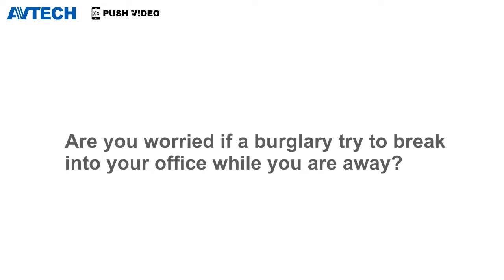媽咪安心機 Push Video_Office_Application (English)_AVTECH(陞泰科技)_EagleEyes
很多Push Video功能的應用，您想到了嗎?